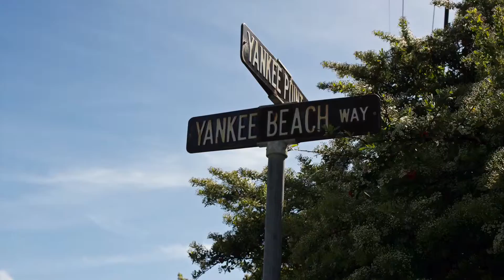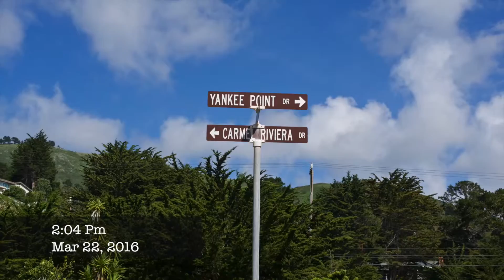California Sea Otter State Game Refuge Carmel, Ca.